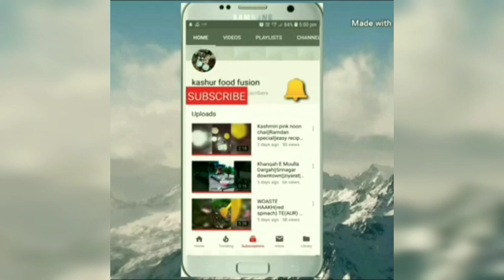How to make coconut milk at home⭐️||kashmiri food channel.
Coconut milk is an opaque, milky-white liquid extracted from the grated pulp of maturecoconuts. The opacity and rich taste of coconut milk is due to its high oil content, most of which is saturated fat. ... A sweetened, processed, coconut milk product from Puerto Rico is also known as cream ofcoconut. By
kashmiri food channel
KASHMIRIFOODCHANNEL